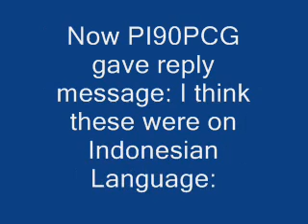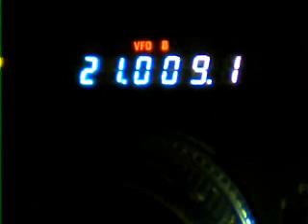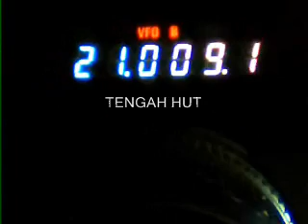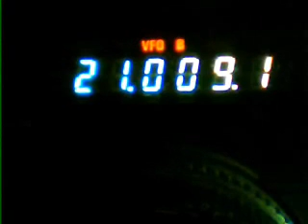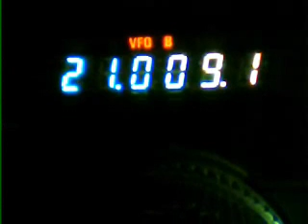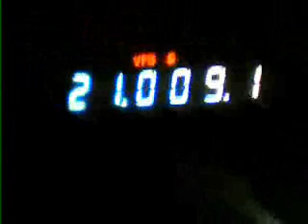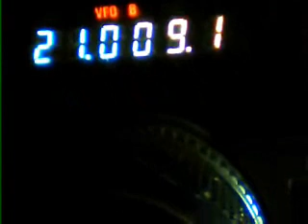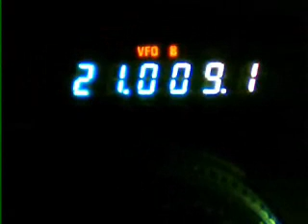YE90PK - PI90PCG Morse Code Communication, Repeating 1923 Radio Malabar - Radio Kootwijk Part 2 of 2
This video was recorded at my residence, about 27.5Km North of Radio Malabar. YE90PK location itself was 1.84Km apart from Radio Malabar, because of difficulties to get adequate facilities very close to Radio Malabar. Have a nice watching. By Roosdiarto Rooskandar, ST., YF1CRR, Lecturer at Teknik Elektro / Electronic & Electrical Engineering Department, Sekolah Tinggi Sains dan Teknologi Indonesia (ST-INTEN).